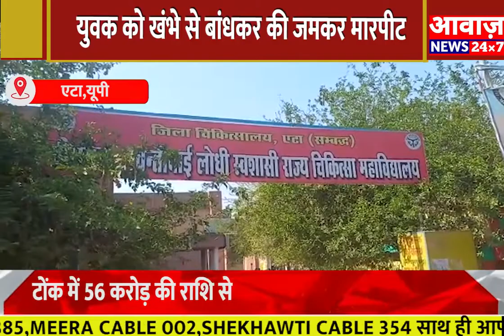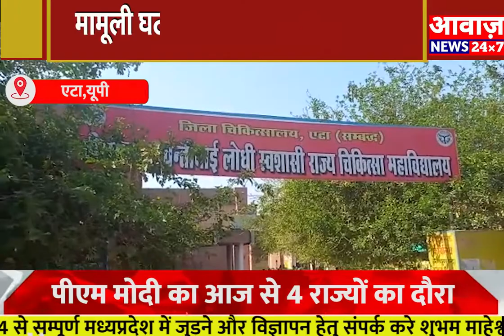Etah युवक को खंभे से बांधकर की जमकर मारपीट